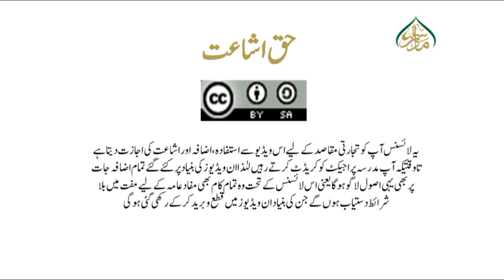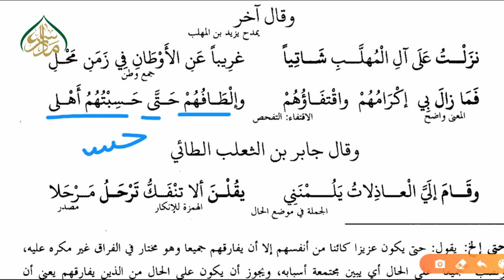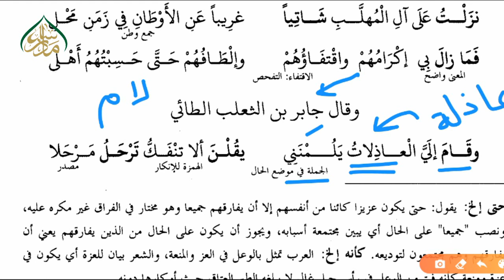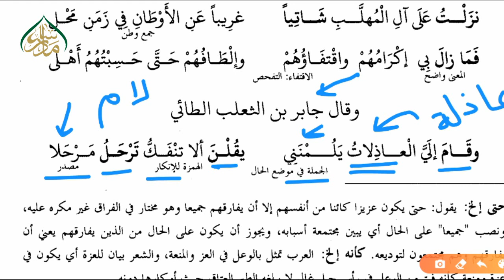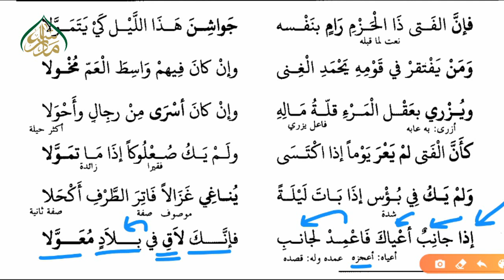وقال رجل آخر هذه الأشعار سبق 55 | 55 Poems of another man lesson